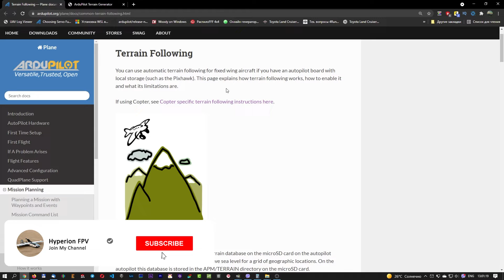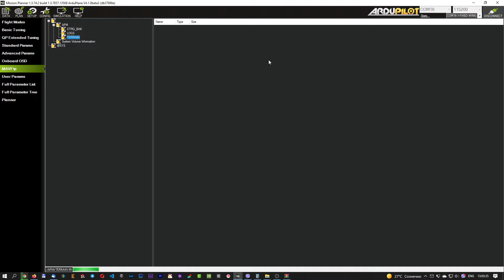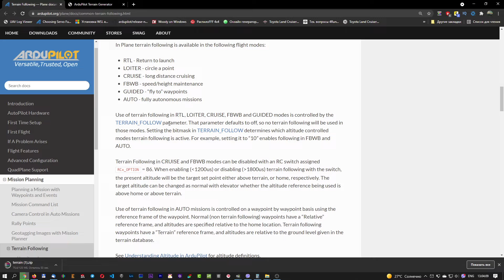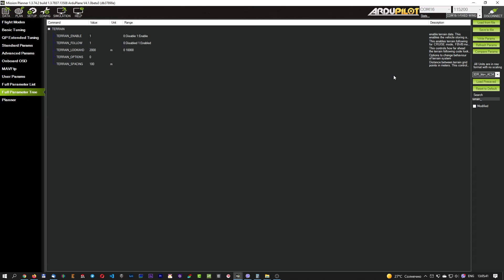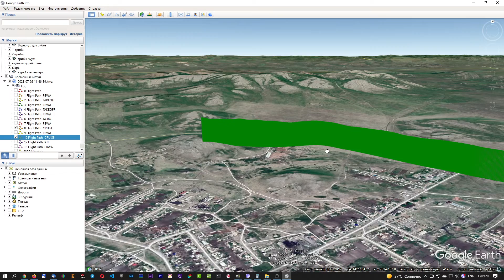Ardupilot. Arduplane. Terrain Following. Настройка и использование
Привет. В этом видео расскажу о такой интересной функции которую редко встретишь в других автопилотах. Данная система позволяет вашему летательному аппарату следовать рельефу местности. И позволит не впилиться в гору при возврате домой :)

Текущий конфиг:
Комплектующие: